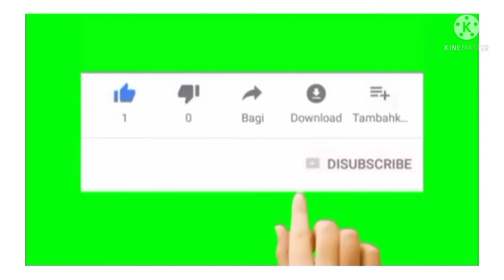AKHIRNYA BISA AJAK ANAK ANAK MAIN SKATEBOARD SELAMA TIGA MINGGU